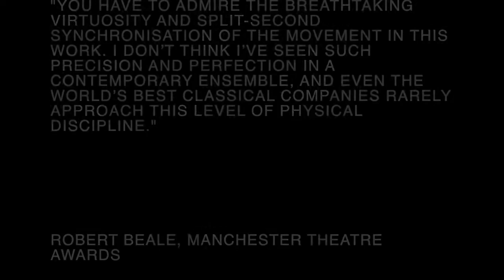Last Man Standing, Edinburgh Trailer